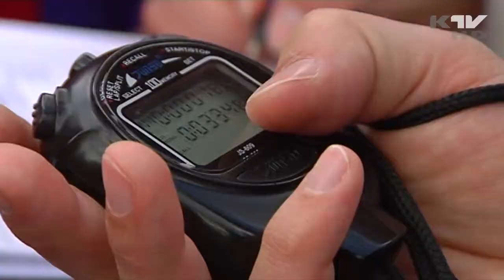Športové súťaže CVČ Kežmarok